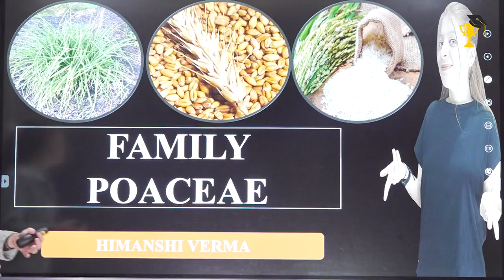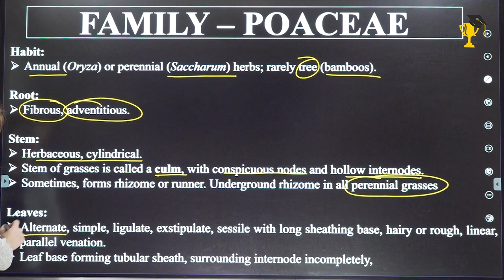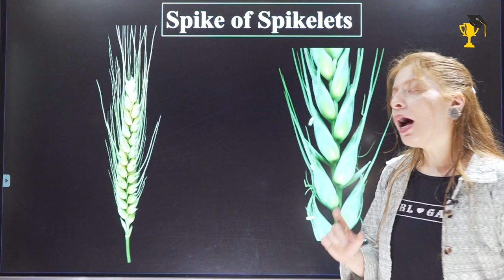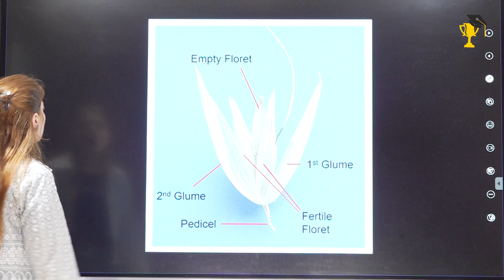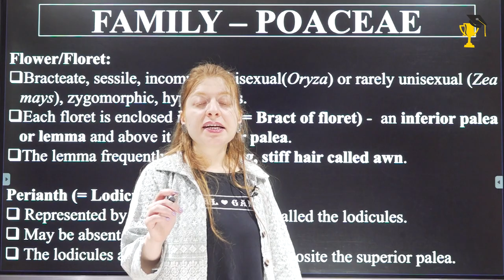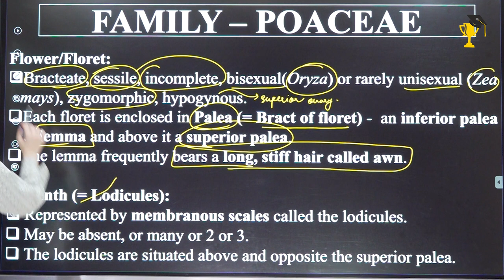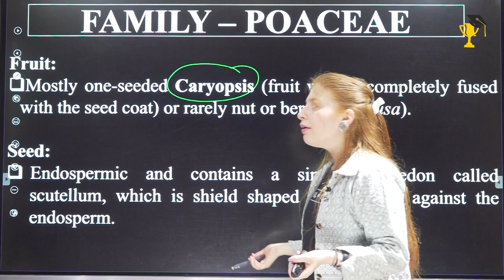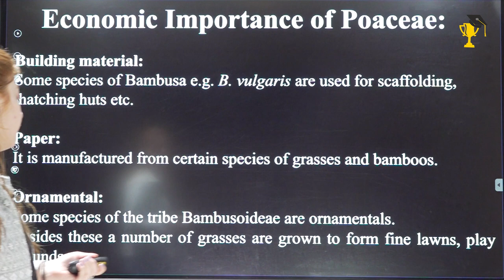New NTA Syllabus | Family Poaceae | Family Gramineae | Biology | NEET | Himanshi Verma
📌📌Registration for IX-XII, IIT-JEE & NEET Scholarship Test 2022-23📌📌